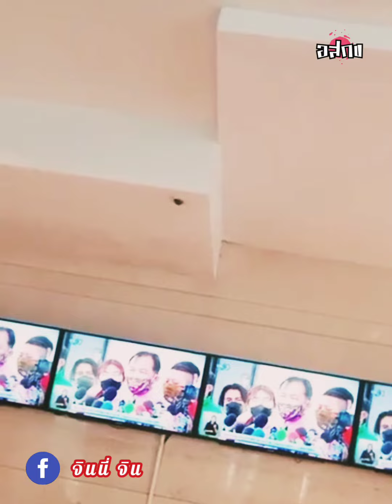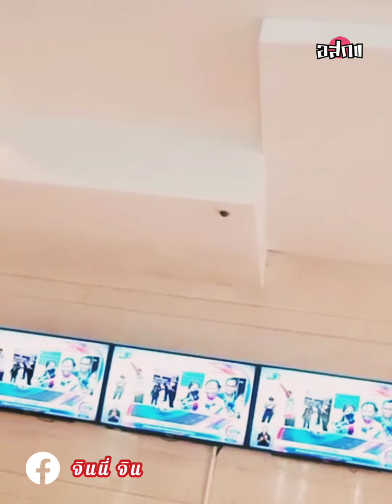เหตุการณ์ จินนี่ - ลุงศักดิ์ บุกช่อง 3 โหนกระแส หวังเคลม "หนุ่มกรรชัย" หลังศึกศักดิ์ศรีสุวรรณ !